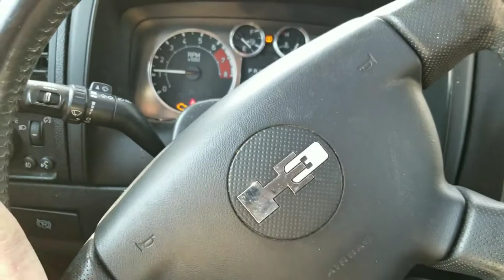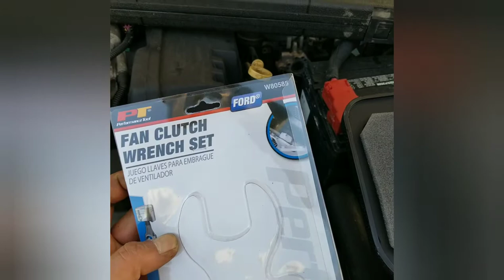Hummer H3 Water Pump Replacement: What could go wrong?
In this video you will find the most common issues you could encounter when servicing a water pump. It was epic!